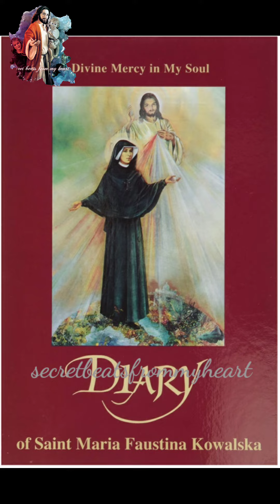#65 വിശുദ്ധ മരിയ ഹൗസ്റ്റീന ഡയറി, എന്റെ ആന്തരാത്മാവിലേക്ക് ഒഴുകി ഇറങ്ങിയ ദൈവ കരുണ